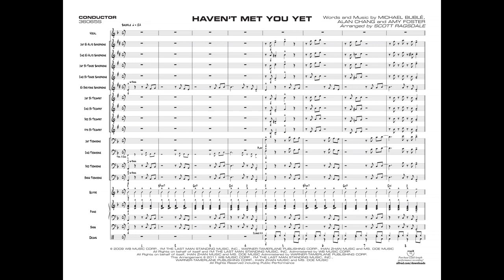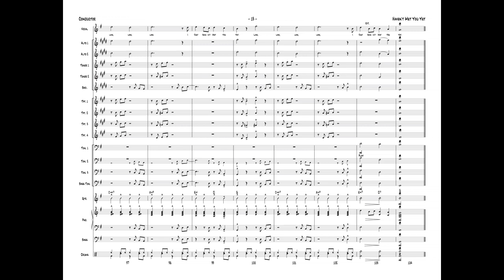Haven't Met You Yet, arr. Scott Ragsdale– Score & Sound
Haven't Met You Yet

Words and music by Michael Bublé, Alan Chang, and Amy Foster / arr. Scott Ragsdale
Item: 00-36065
Series: Jazz Vocal Series
Format: Conductor Score & Parts
Level: 3
The smash hit by Michael Bublé, now showcased by your vocal soloist and jazz ensemble. Vocal range is from F below middle C up to third line B, and lead trumpet range is to written A above the staff. Audiences are sure to smile when they hear this popular tune.